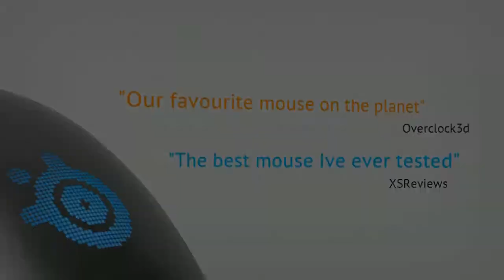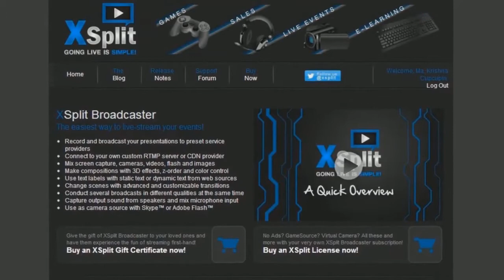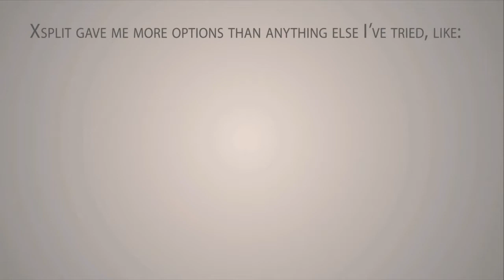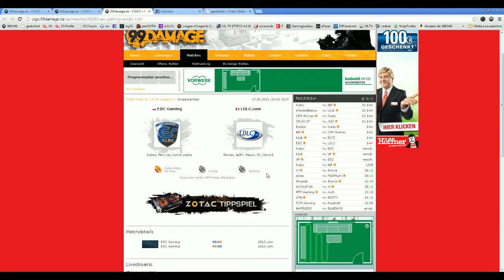fnatic vs. Ninjas in Pyjamas | Gruppe B, Fnatic FragOut League 2 | de_nuke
Heute ist es endlich soweit. Nach der Ankündigung vor einigen Tagen startet die zweite Auflage der Fnatic FragOut CS:GO League heute mit den ersten Spielen aus der Gruppenphase. Insgesamt zwölf Teams aus Europa kämpfen um ein Gesamtpreisgeld von 6.000 US-Dollar, welches unter den drei Bestplatzierten verteilt wird.